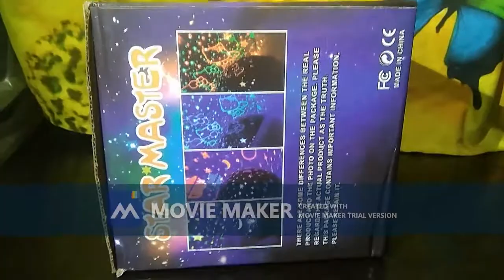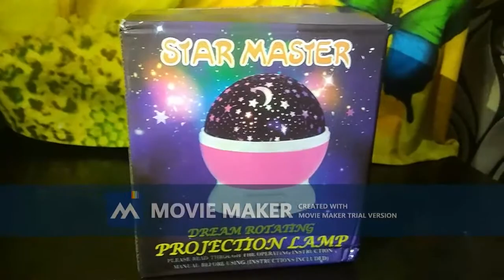Star Master Colorfull party LED light Sky Starry Moon Beauty Night Projector Unboxing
OR 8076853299 CONTACT OR WHATSAPP

Colour Multi-Colour
Style Modern
Light Source type LED
Power source type Battery Powered
Material Plastic
Brand Bonfire
4 LED BULBS AND 8 MODES: 4 pieces of led beads with warm yellow, blue, red and green light that provide 8 unique modes of light operation, creating a starry star sky onto the walls and ceiling of your room. vivid starry sky can help to develop kids imagination and creativity. the light is super soft for eyes protection and peaceful dream.
STAR MOON PROJECTOR AND NIGHT LAMP: you can use it as a star moon projector after removing the outer white cover or turn it into a night light after removing the inner black cover. noiseless motor provides an ideal and quite sleep environment for your baby and kids.
PERFECT GIFTS AND INDOOR DECORATION: Bonfire star projector can be not only a great gift for babies and children on birthday party, Christmas or childrens day and but also as an ideal decoration for wedding, bedroom, and party to create a romantic atmosphere.
high quality and durable: the star night light lamp shade material is PVC and body material is environmentally friendly materials abs. you can power it via the USB cable (included, 3.2Ft) when connecting to your charger, computer or power bank (power adapter not included). it also can be powered by 4 AAA batteries (not included). please note that USB cable and batteries cannot be used at the same time.
STAR PROJECTOR: the stars were cast on the ceiling when the light on, showing an unforgettable night you can share with your family or friends. with removable white dome, you can operate it as a night light or projection show of the moon and stars.